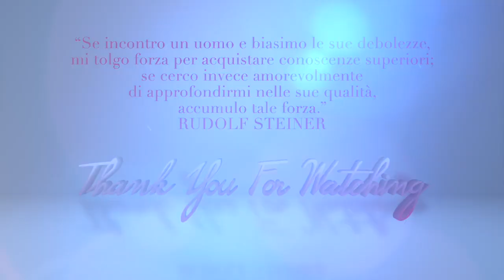EQUILIBRIO - Come Funziona? - Heller Gratitude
NB: la MARATONA GRATUITA si svolgera' nelle serate del 13 e 14 LUGLIO!

ALTRI LIBRI CONSIGLIATI:
☞ The Secret - Rhonda Byrne Link x acquistarlo su Amazon DVD
☞ La Legge Dell'Attrazione con Abrham, Esther & Harry Hicks:
☞ La legge dell' attrazione
☞ Chiedi e ti sarà dato. La legge dell'attrazione
☞ Chiedi e ti sarà dato se sai come farlo
☞ Il Potere Di Far Accadere Le Cose
☞ La legge dell'attrazione e le relazioni affettive
☞ Chiedi e ti sarà dato. La legge dell'attrazione. Audiolibro. 8 CD Audio
☞ Chiedi e ti sarà dato. La legge dell'attrazione. Ediz. integrale. Audiolibro. 2 CD Audio formato MP3

❤ IL MIO SHOP - Gioielli, accessori beauty e makeup, articoli per la casa e cancelleria per l'ufficio, nella sezione DIGITAL trovate LE RUBRICHE del giovedi' SENZA PUBBLICITA' e usufruibili anche SENZA essere connessi ad INTERNET

Correlazioni video e parole correlate: legge di attrazione, legge dell'attrazione, legge attrazione, low of attraction, LOA, LDA, metodi per manifestare, manifestare velocemente, come manifestare, come mandare un'intenzione, come usare la legge di attrazione, come avere successo, come sfondare online, come diventare virali, come funziona la legge di attrazione, funziona, funziona davvero, la legge di attrazione funziona, sussurro, 5 x 55 metodo per manifestare, metodo del sussurro, 1 x 11, metodi per manifestare, visualizzazione, visualizzazioni. La LEGGE DELL' ATTRAZIONE: 17 SECONDI per raggiungere OGNI OBIETTIVO